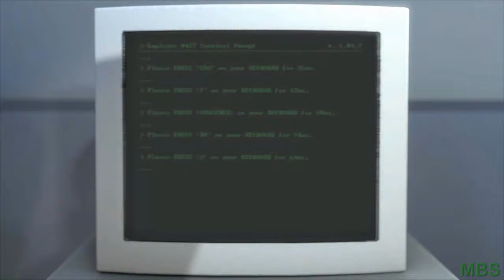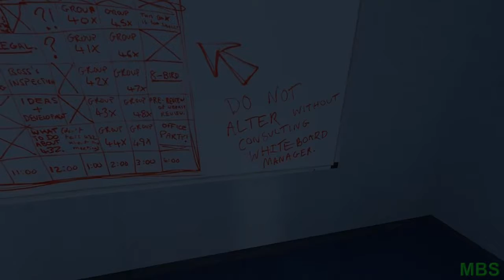Let's Play The Stanley Parable Episode 1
In this video, Matt begins a new series of the PC game known as The Stanley Parable, a indie first-person exploration game.